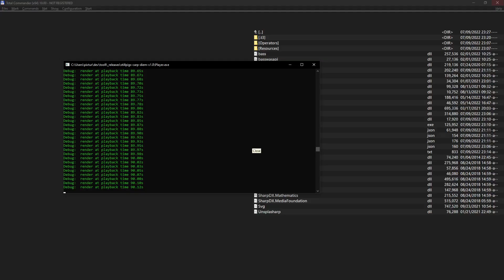Stillpigs - Carp Diem (A fast prod at Underground Conference 12)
A very rushed and fun exercise with plenty of party coding. Made with Tooll3.

Soundtrack: JCO
Graphics: Pixtur